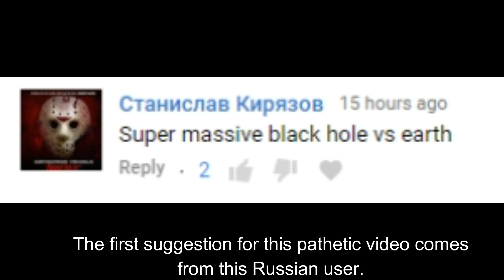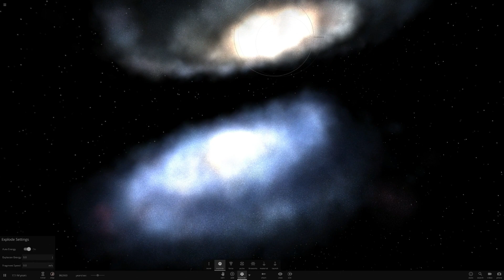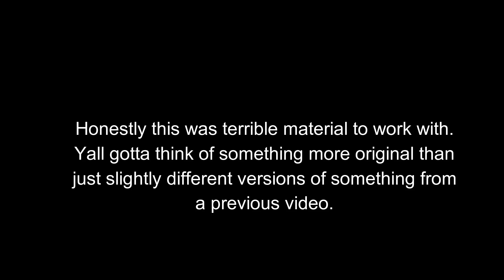Universe Sandbox 2 - Supermassive Black Hole Hits Earth and More!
You guys gotta step up your game.